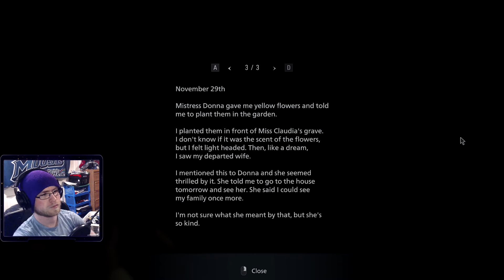Resident Evil Village - Day 4